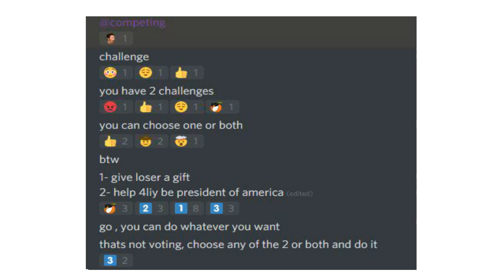bfs4 challenge 2: just plain epic